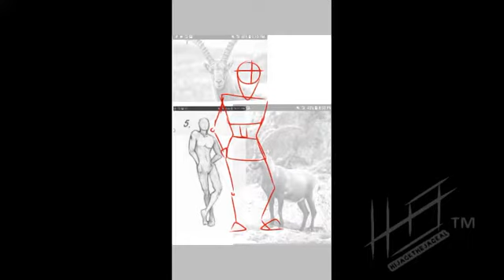Daito Speedpaint - SOURCE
Free speedpaint for someone who won a raffle on Furry Amino!